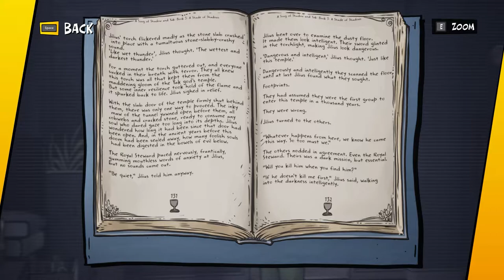COma Plays: 3 out of 10 | Episode 1: Welcome to Shovelworks